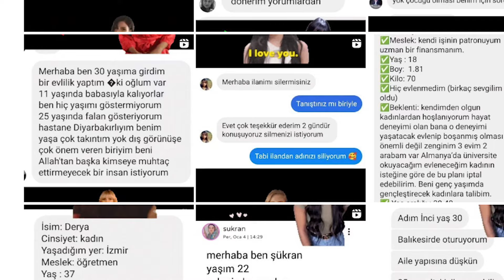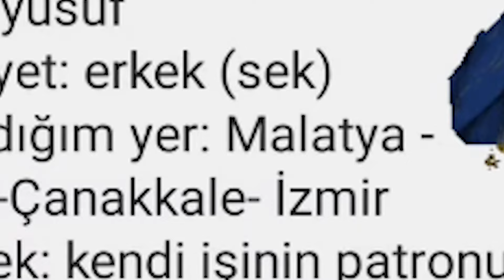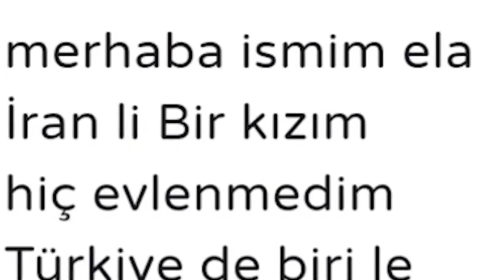EVLİLİK İLANLARINA BAŞVURDUK? (YAZA DÜĞÜN VAR)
Merhaba arkadaşlar bugün kendal abimle beraber olağanın üstünde bir içerikle karşınızdayız. Bugün evlilik ilanlarına başvurup geleceğimizi şekillendirecek hanımefendilere talip olduğumuzu ilan ettik umarım videoyu izlerken eğlenirsiniz.